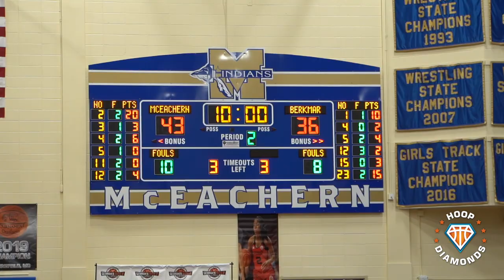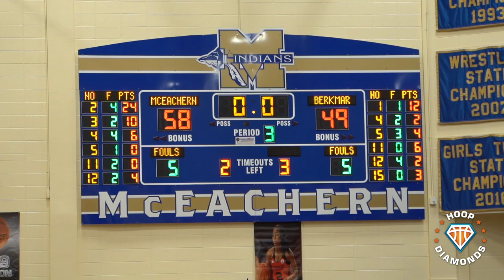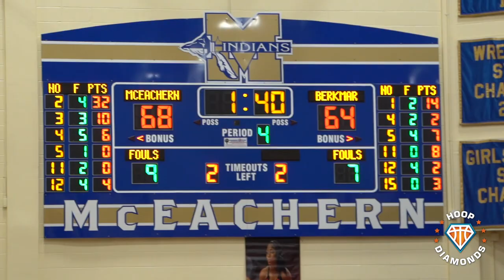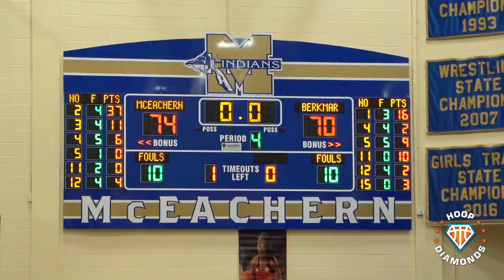SHARIFE COOPER 37 POINT SENIOR DEBUT!! | "You're Too Little!!" McEachern vs Berkmar Highlights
Sharife Cooper and McEachern got their season started last night with a narrow win over Berkmar (Quavo's old HS). It feels a little funny seeing Rife out there without Isaac or BJ running by his side, but I think the situation will only continue to prove he is the best point guard in the country.